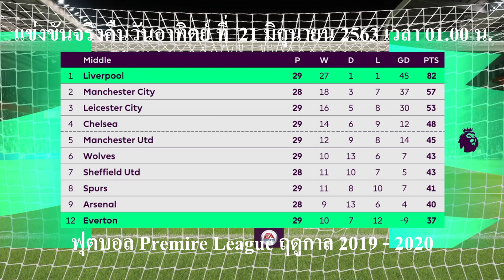FIFA 20 | ลิเวอร์พูล vs เอฟเวอร์ตัน | เมอซี่ไซด์ดาร์บี้แมตซ์ หงส์แดงปะทะท็อฟฟี่ !!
มารับชมก่อนการแข่งขันจริงกันครับ ศึกฟุตบอลพรีเมียร์ลีกอังกฤษ  ฤดูกาล 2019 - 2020 ระหว่าง ลิเวอร์พูล เปิดสนามต้อนรับการมาเยือนของ เอฟเวอร์ตัน ผลการแข่งขันจะออกมาเช่นใดไปชมกันครับ คู่นี้แข่งจริง คืนวันอาทิตย์ ที่ 21 มิถุนายน 2563 เวลา 01.00 น วีดีโอนี้จัดทำขึ้นเพื่อความ บันเทิง ผิดพลาดประการใดก็ขออภัยนะที่นี้ด้วยนะครับ ถูกใจชอบใจกดติดตามด้วยนะครับ